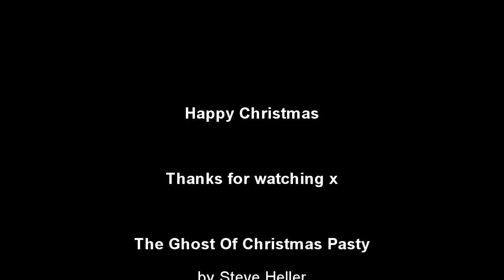The Ghost of Christmas Pasty - 50 Shades of Kernow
An Animation by Steve Heller, Cornwall.
50 Shades of Kernow
Copyright Stephen Hole 2013